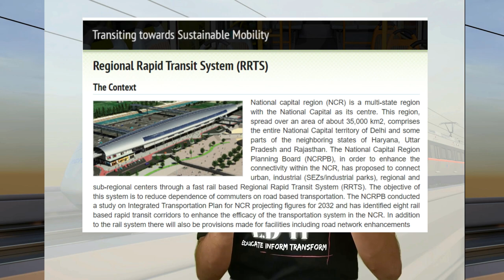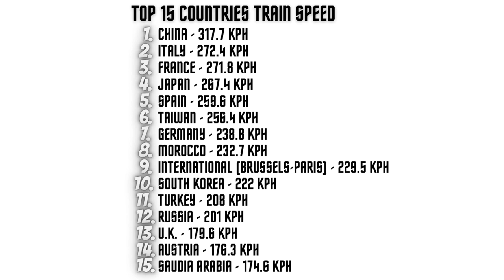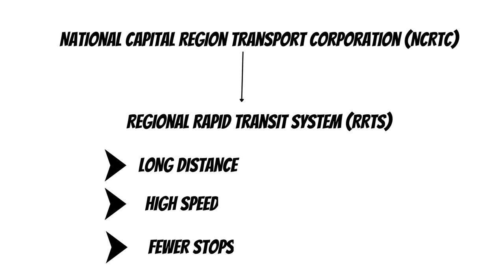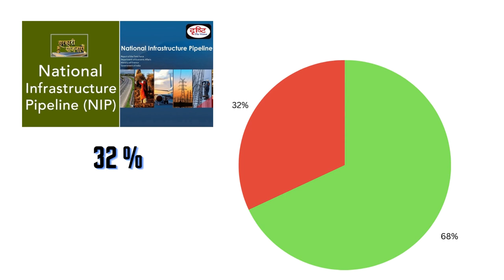Will RRTS Change Bangalore suburban railway? South western Railway zone role in reducing traffic.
Explore the dynamic world of RRTS with us as we delve into its revolutionary role in reshaping transportation in the South Western region. Our videos provide an in-depth look at how this state-of-the-art transit system is making commuting faster, smoother, and greener.

Join us on a virtual journey through the following highlights:
🔹 Efficient Connectivity: Discover how RRTS seamlessly connects key destinations, slashing travel times and eliminating the need for long hours stuck in traffic.
🔹 Modern Infrastructure: Get an up-close view of the cutting-edge stations, tracks, and technology that powers the RRTS, contributing to its unmatched efficiency and reliability.
🔹 Eco-Friendly Commuting: Learn about the eco-conscious aspects of RRTS, reducing carbon footprint and promoting sustainable urban development.
🔹 User Experience: Hear from commuters themselves! Real stories of how RRTS has transformed their daily lives by providing a stress-free, comfortable, and time-saving travel option.

Whether you're an urban planner, a transportation enthusiast, or simply curious about the future of commuting, our channel is your ultimate guide to understanding how RRTS is easing traffic congestion and ushering in a new era of urban mobility.

Join us in celebrating the positive impact of RRTS in reducing traffic congestion and shaping a smarter, more connected future for South Western Railways. All aboard for a congestion-free tomorrow! 🚄🌟